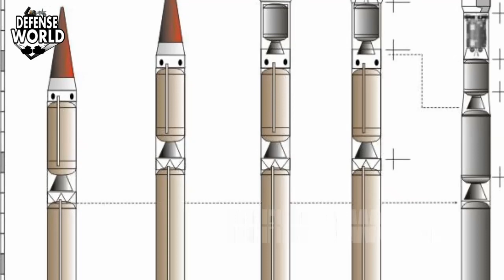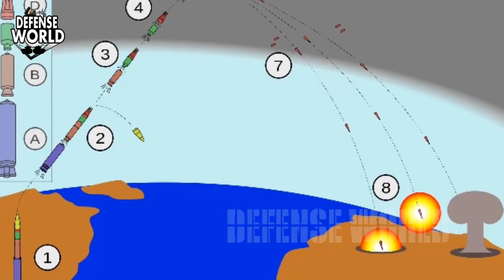Ababeel Missile || How Powerful Is Pakistani Ababeel Missile || Defense World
In This Video, Here Is Full Detail Of Pakistani Ababeel Missile ..

©Licence ▼